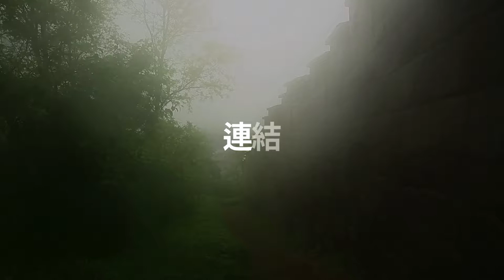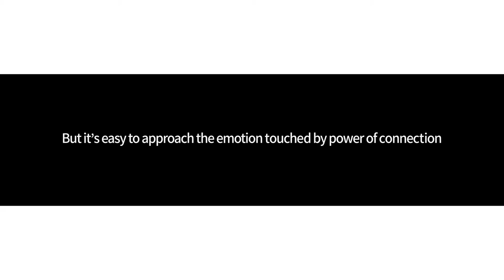GILSTORY: Hanyangdoseong 10 men 10 minds Project_by Kim Kyoung-soo (English Edition)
'GILSTORY: Hanyangdoseong 10 men 10 minds Project_by Kim Kyoung-soo is now on 'DAUM Heart Funding'.